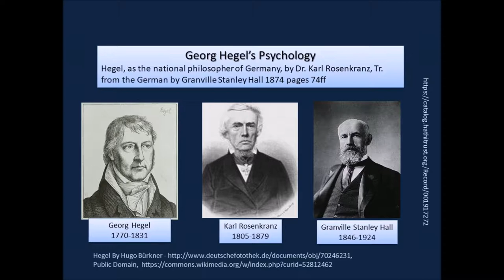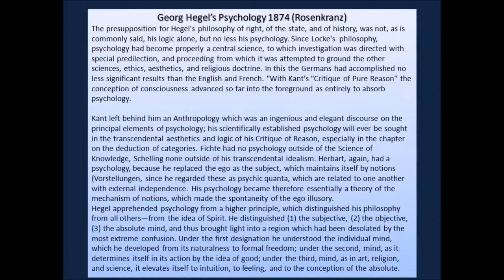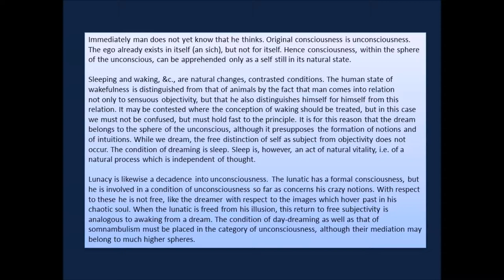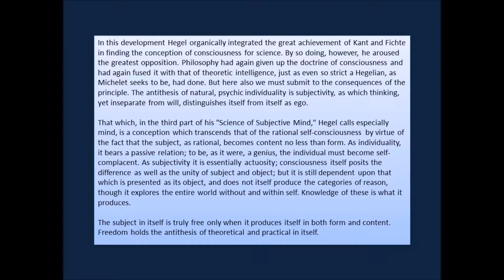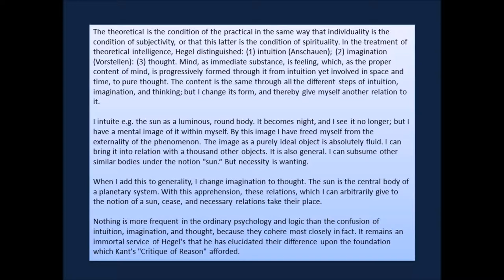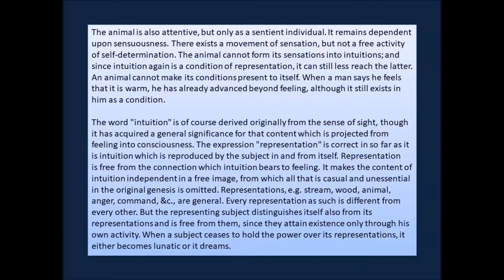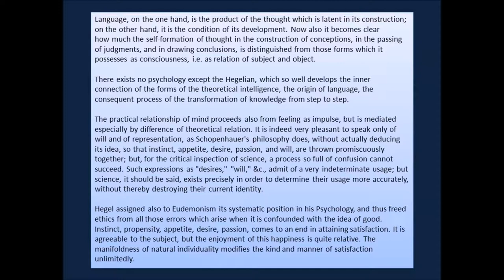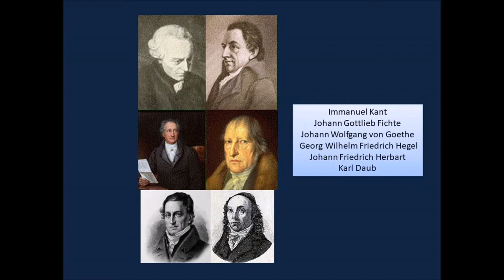Georg Hegel's Psychology by Rosenkranz 1874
Karl Rosenkranz was a German philosopher of education who published The Aesthetic of Ugliness in 1853 and Hegel as the National Thilosopher of Germany in 1870. This is an excerpt from the second book about Hegel's Psychology. Granville Stanley Hal translated Rosenkarnz's book in 1874, Hall was the elected the first  first president of the American Psychological Association in 1892 and again in 1924 and the first president of Clark University in 1888.